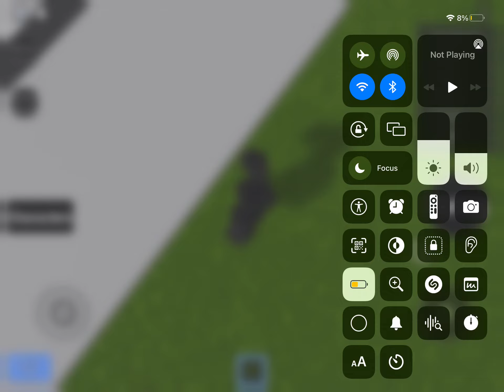Playing Roblox Venom simulator part 1 all characters showcase